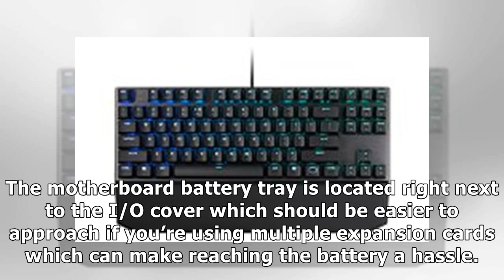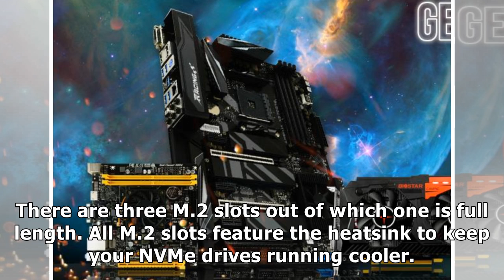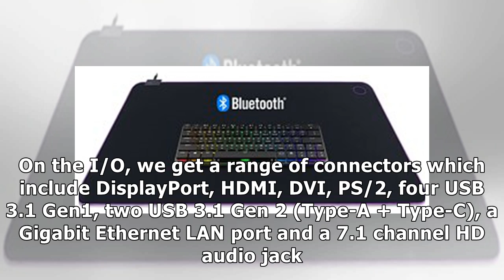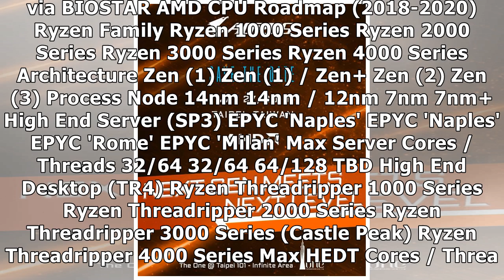BIOSTAR Teases Next-Gen X570 Racing Series Motherboard For AMD Ryzen 3000, Zen 2 7nm CPUs – Featu...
BIOSTAR Teases Next-Gen X570 Racing Series Motherboard For AMD Ryzen 3000, Zen 2 7nm CPUs – Features Active PCH Cooling